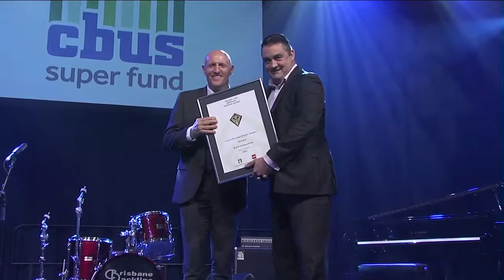2016 HIA Brisbane Custom Built Homes valued $750,000 - $1 M Award Winner WALVIN CONSTRUCTIONS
Award Winner WALVIN CONSTRUCTIONS

This Customised to work with the sloping site and engaging aspect, an entertaining/family environment was created. To capture the North East aspect and provide a combination of textural organic finishes, using selected raw natural materials and manmade sustainable building products.”